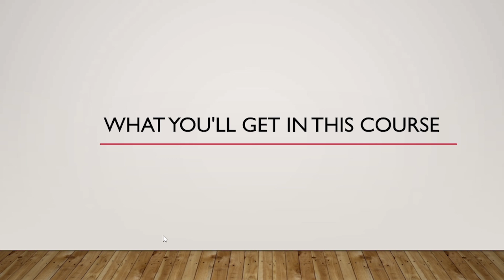What You'll Get in This Course | Complete Web Development Bootcamp Course 2022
Welcome to the Web Development Bootcamp Course, the only course you need to learn to become a full-stack web developer.

At 50+ hours, this Web Development course is the most comprehensive web development course. Even if you have no programming experience, this course will take you to master level.

In this course you'll watch step-by-step tutorial and you'll learn everything you need to know to succeed as a web developer.